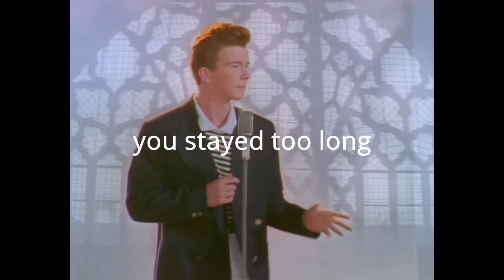SrB JrB Concert Outro